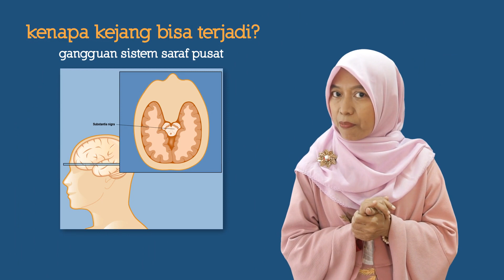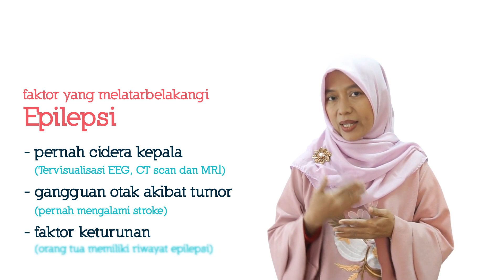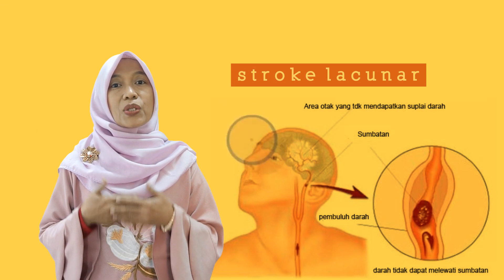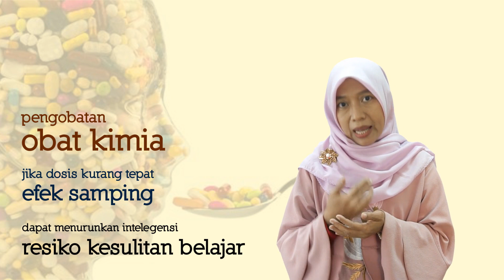Kenali Penyebab Epilepsi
Apakah Anda mempunyai saudara atau teman yang sering jatuh secara tiba- tiba disertai dengan kejang ?
Kenapa Kejang bisa terjadi ?
Apa yang menyebabkan seseorang menderita Epilepsi/ Ayan ?

Yuk... Mari kita simak video diatas ..